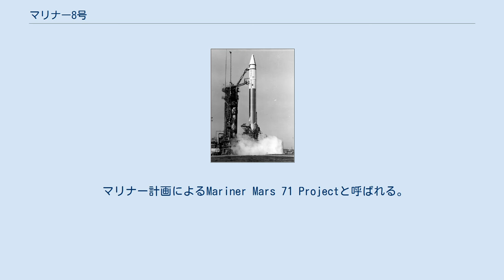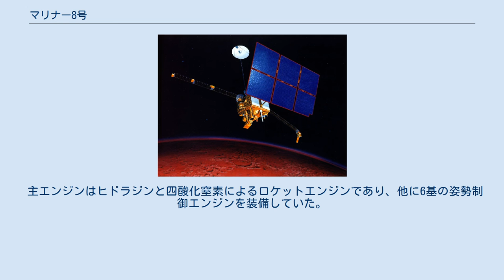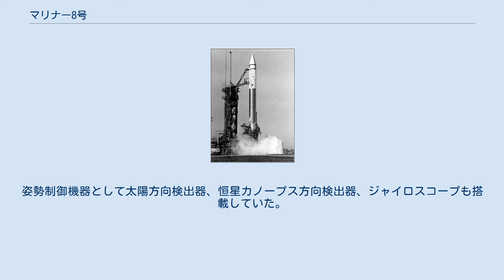マリナー8号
組み立て中のマリナー8号 マリナー8号の打ち上げ マリナー8号 (Mariner 8) は、アメリカ航空宇宙局 (NASA) の火星探査機。
1971年5月9日に打ち上げられたものの墜落し、計画は失敗した。
 マリナー計画の一部として、火星探査を目的に、マリナーHおよびマリナーIのペアの探査機が計画された。
このうち、マリナーHがマリナー8号、マリナーIがマリナー9号である。
8号はアトラス・セントールロケットにより、1971年5月9日にケープカナベラルのアメリカ東部宇宙ミサイルセンター (ESMC)より打ち上げられた。
打ち上げ265秒後よりエンジンが不調となり、機体は大気圏に再突入、プエルトリコの北560 kmの大西洋に墜落した。
 マリナー計画によるMariner Mars 71 Projectと呼ばれる。
マリナーHおよびマリナーIの二機の探査機がペアとなり、火星周回軌道より探査を行う計画である。
火星大気の気圧や温度、構成のほか、火星の地形を探査する予定であった。
この探査任務はマリナー9号により代替された。
 探査機はマグネシウムフレームで構成され、本体は概ね八角形であり、対角長は138.4 cmである。
探査機の乾燥重量は558 kg。
太陽電池パネルは、長さ215 cm、幅90 cmで4枚取り付けられていた。
そのため、探査機の大きさは太陽電池パネル展開時、差し渡し6.89 mとなった。
太陽電池の出力は火星軌道上で500 Wである。
 主エンジンはヒドラジンと四酸化窒素によるロケットエンジンであり、他に6基の姿勢制御エンジンを装備していた。
姿勢制御機器として太陽方向検出器、恒星カノープス方向検出器、ジャイロスコープも搭載していた。